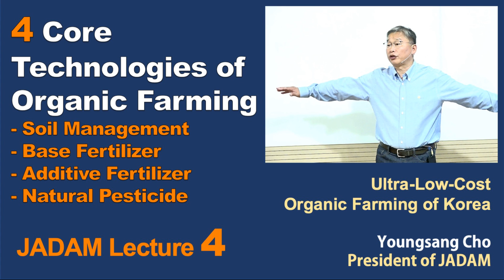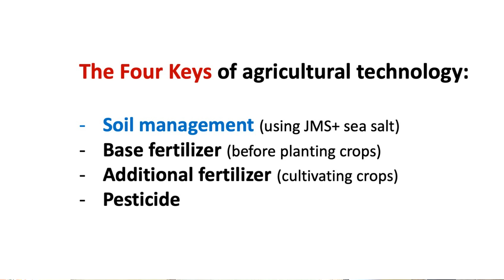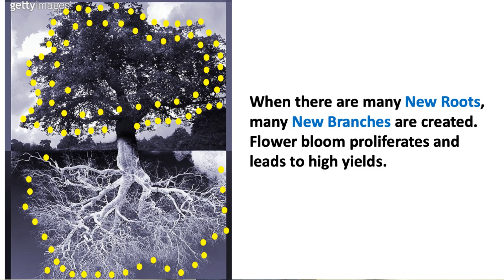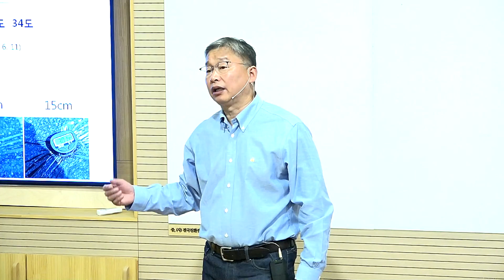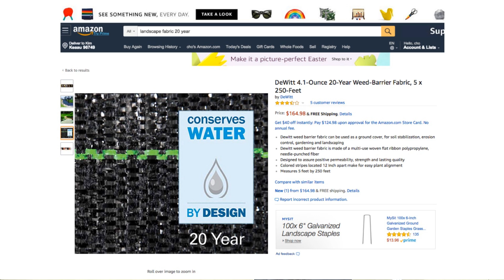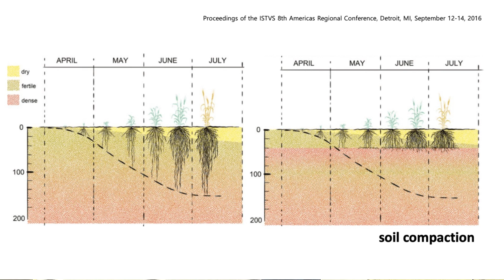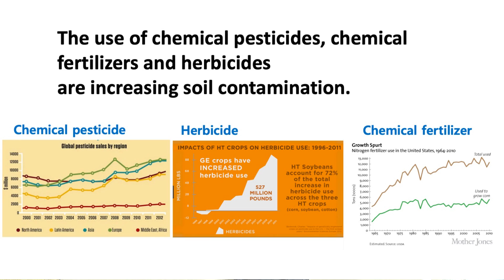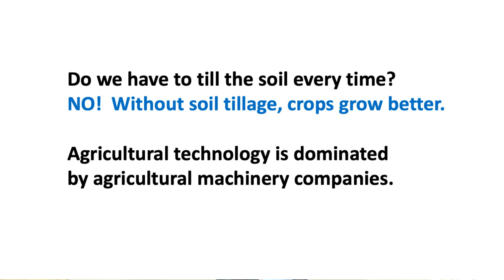JADAM Lecture Part 4. Four Core Technologies of Organic Farming.